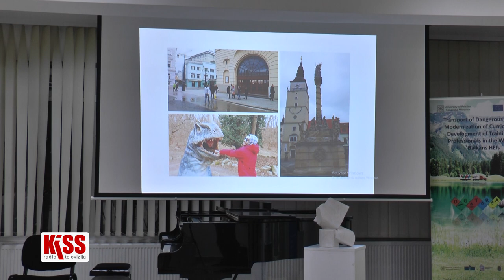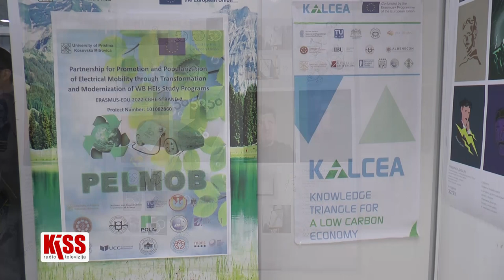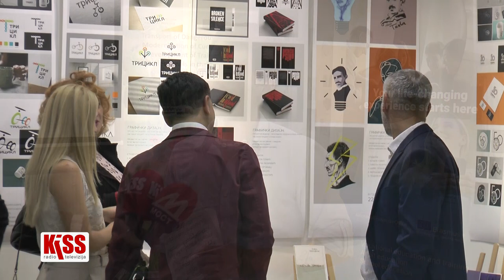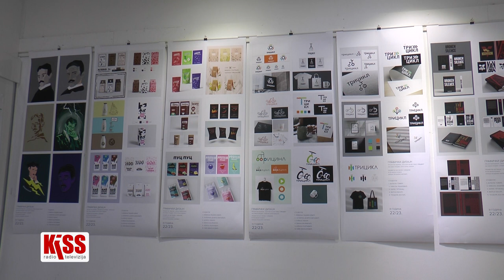FAKULTET UMETNOSTI 11. 10. 2023. INDEKS- ERASMUS PROJEKTI